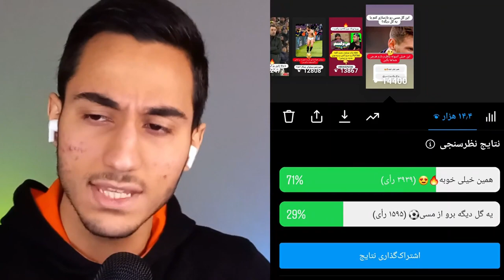چالش بازسازی گل 27 متری لیونل مسی به لیورپول در PES 2021 😱🔥🎯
چالش بازسازی گل 27 متری لیونل مسی به لیورپول در PES 2021 😱🔥🎯 رونالدو ،گل های رونالدو . پی اس. pes .چالش بازسازی گل 27 متری لیونل مسی به لیورپول در PES 2021 😱🔥🎯

بازم بازسازی گل بزارم ؟
ویدیوی بعدی گل چه کسی رو بازسازی کنم بجز رونالدو و مسی؟